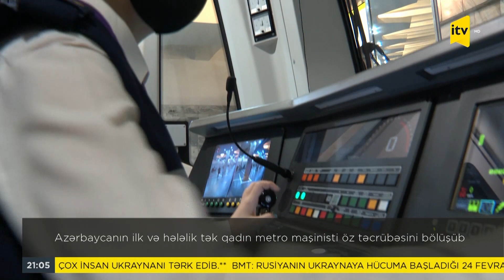Azərbaycanın ilk və hələlik tək qadın metro maşinisti öz təcrübəsini bölüşüb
Günay Həbibli. Azərbaycanda ilk və hələ ki, yeganə qadın metro maşinisti. Adətən maşinist peşəsini kişilərin təmsil etdiyinin şahidi olmuşuq. Amma Günay xanım bu məsuliyyətli işin öhdəsindən məharətlə gəlir.